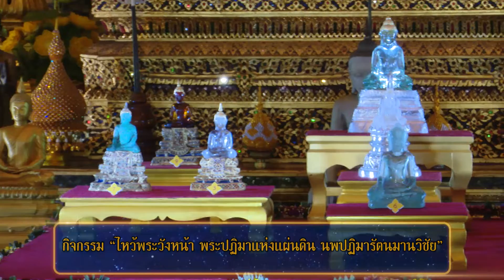สรุป สวดมนต์ข้ามปี ๒๕๖๑